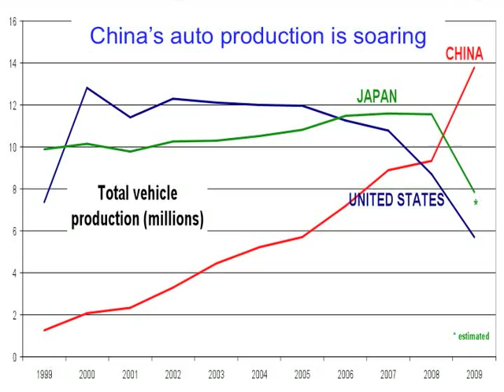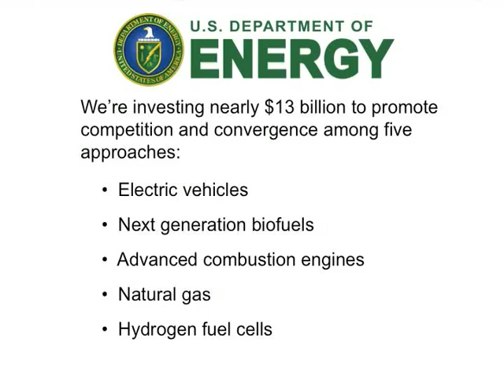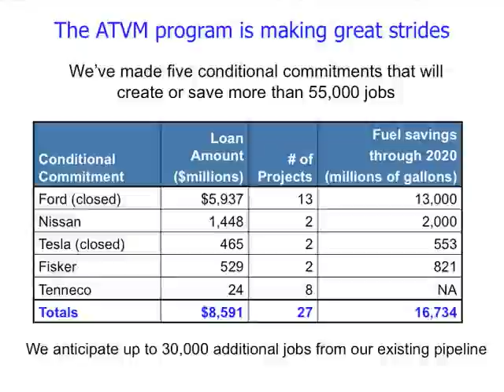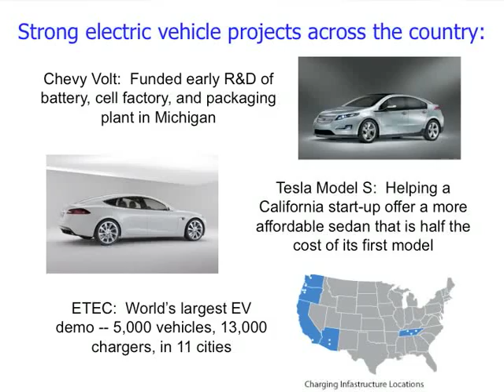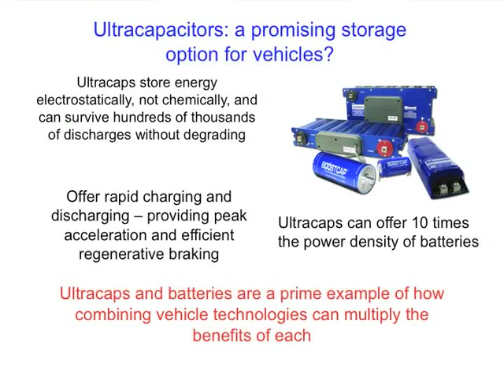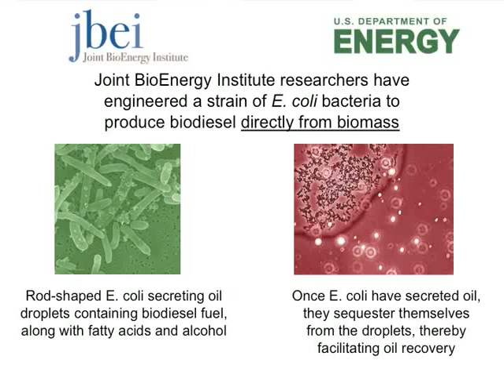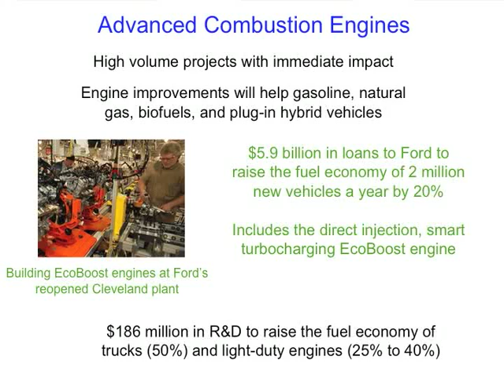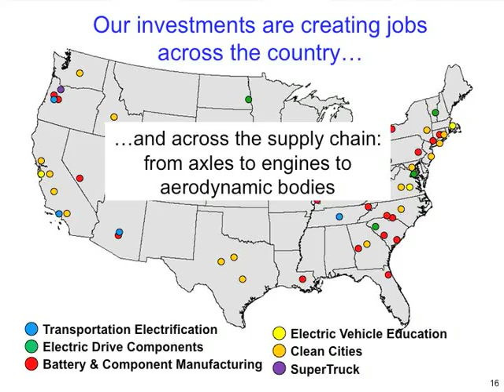Secretary Chu Speaks at the 2010 Washington Auto Show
Secretary Chu lays out a roadmap for how the U.S. can lead the world in making the clean vehicles we need at the 2010 Washington Auto Show.  He also announced that the Department of Energy had closed on a $1.4 billion loan to Nissan to build the all-electric LEAF in Tennessee and create up to 1,300 American jobs.